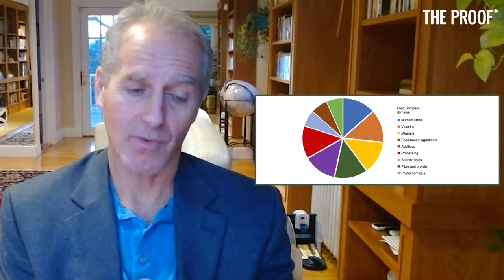The Algorithm Behind Food Compass | Dr Dariush Mozaffarian | The Proof Clips EP 246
Dr. Dariush Mozaffarian and his team unveiled the Food Compass back in 2021. The Food Compass is a nutrient profiling system that ranks foods based on their healthfulness, taking into account a wide range of important characteristics.

Dr. Mozaffarian describes the Food Compass as a far more comprehensive tool than the other existing systems as it provides a clear and easy-to-understand scoring system. With a score of 70 to 100, you know you're looking at a food that's incredibly healthy. On the other hand, a score of 31 to 69 means that you should probably eat these foods in moderation. And if a food scores 1 to 30, it's best to minimize your consumption.

The goal of Food Compass is to guide consumers (and policymakers) regarding food choices as they read front-of-package labeling, warning labels, company ratings.

But what is the algorithm behind the scoring system? And is it free from financial conflicts of interest? Find out in this conversation.

READ: "Food Compass is a nutrient profiling system using expanded characteristics for assessing healthfulness of foods" 👉